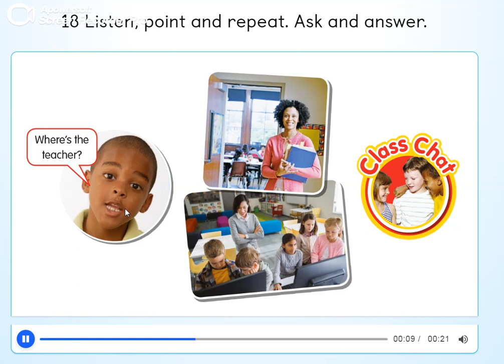PB pg. 15 - Listen, point and repeat. Ask and answer. Class chat.